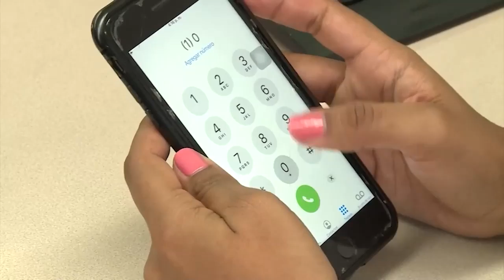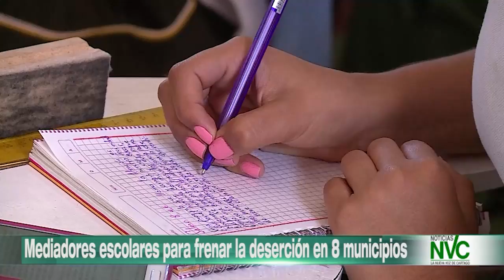EMISION DE NOTICIAS NVC 12 DE SEPTIEMBRE DE 2024